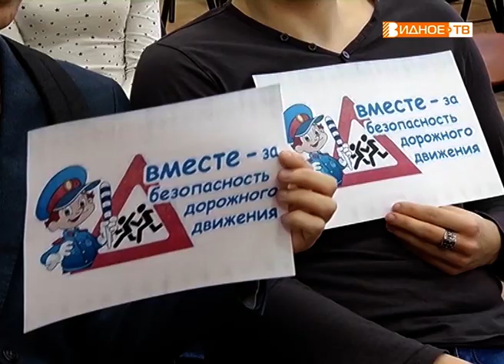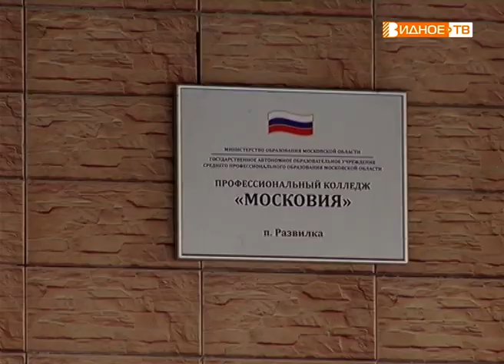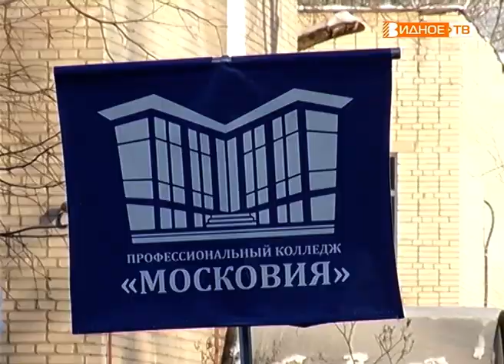"Притормози!" - акция студентов профессионального колледжа "Московия"